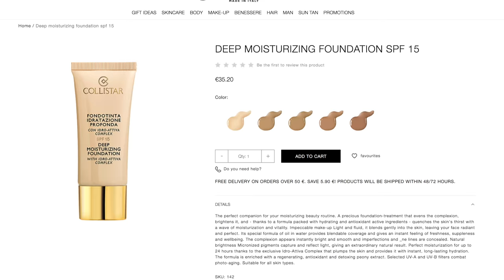ЗА ЧТО???? и снова ужасный люксовый тон, о котором вам нужно знать! 🤮+ КРУТЫЕ АНАЛОГИ